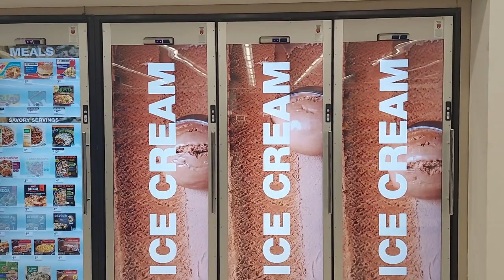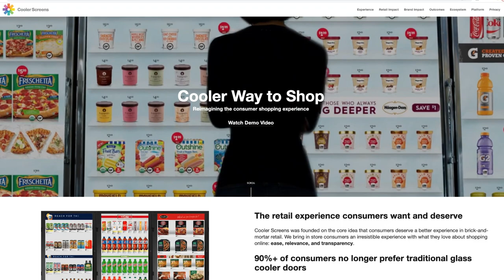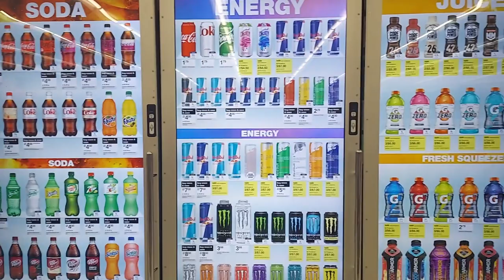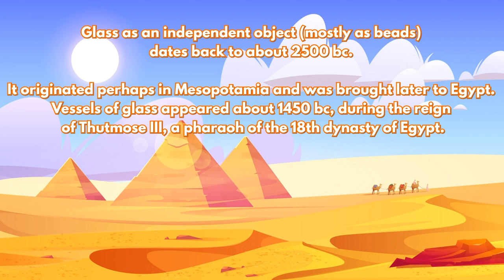Cooler Screens - The Technology You Never Asked For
According to Cooler Screens they "You no longer have to open the door and sort through products to see what’s behind the door, what’s in stock or what’s on sale. The doors are your visual screen to see what’s behind it, and what’s on the shelf."

There is just one problem with that. the glass they are replacing was see through!

Cooler Screens are dumb! Join me in my fight against them.

Bedouin vector created by upklyak

Paris vector created by upklyak